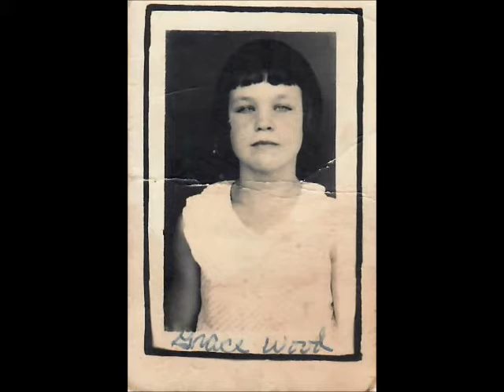Grace Allen Calhoun Video